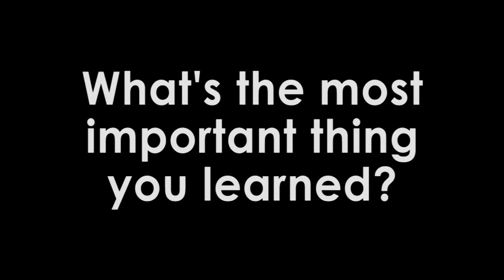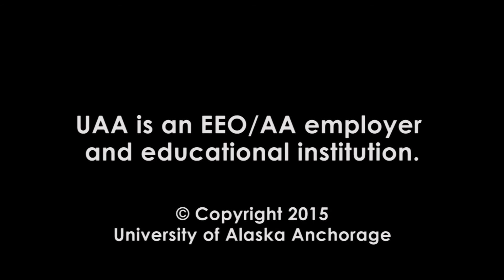UAA Culinary Boot Camp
Culinary and Bakery Boot Camp are week-long day camps taught on UAA's campus by a culinary arts faculty member. Participants are instructed in cooking and baking at beginning and intermediate levels.

They also are taught kitchen safety and sanitation practices, how to read a recipe, and cooking techniques, not to mention how to make yummy dishes such as hummus with vegetable crudité and mouth-watering baked goods such as muffins and scones.

Campers are outfitted in true culinary attire with a chef jacket, toque, and apron, which they must wear each day they attend camp.

Culinary Boot Camp is offered by the Culinary Arts, Hospitality & Restaurant Management Division, part of the UAA Community & Technical College. for more information.